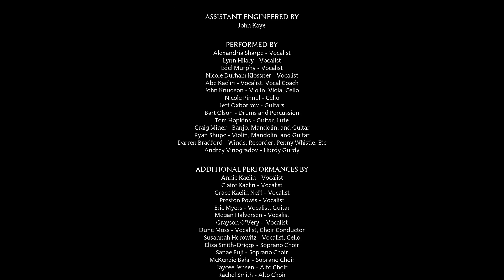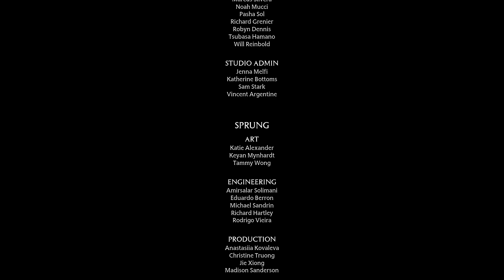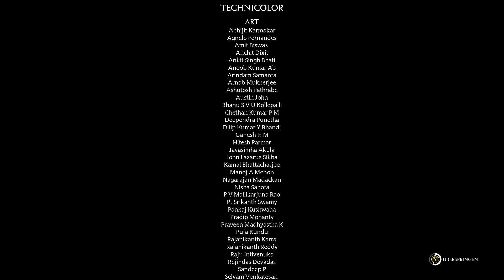Hogwarts Legacy 95 Wer gewinnt den Hauspokal? FINALE | Let's Play🏰